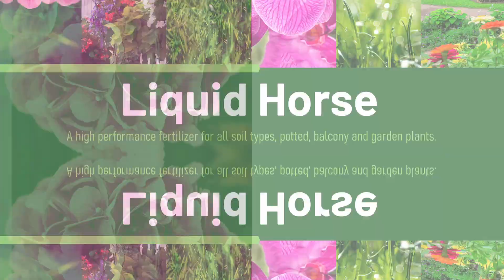FILM KONIE ENG2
Biomonic- liquid horse manure